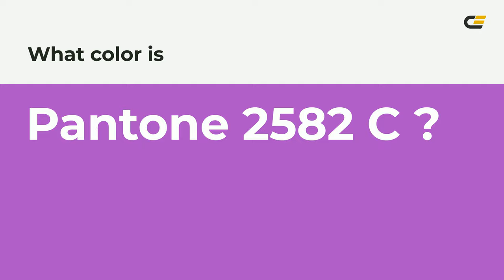color ac4fc6 hex color - Violet color - Cool color ac4fc6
What color is ? ac4fc6 hex color - Violet color - Cool color ac4fc6

Hex ac4fc6 Color Code is also known as color.

Hex ac4fc6 Color code in RGB color code model is created after adding 67.45% red color, 30.98% green color and 77.65% blue color.
Hex ac4fc6 Color code in CMYK color (process color) code model is generated after subtraction of 13% cyan, 60% magenta, 0% yellow and 22% black.